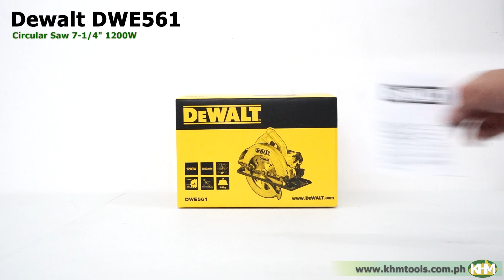Quick Unboxing Dewalt DWE561 Circular Saw 7" 1/4 1200W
Dewalt DWE561 Circular Saw 7-1/4" 1200W

The DeWalt DWE561 Compact Circular Saw is lightweight and easy to use with 65mm depth of cut.
Its high power 1,350 Watt motor gives increased cutting performance, and the cutaway inner guard gives improved line of sight to cutting line.
The DWE550 has a dust blower, which clears dust and debris from the cut line.
The efficient dust extraction port minimises airborne dust particles when connected to a dust extraction unit.
The circular saw has direct compatibility with DEWALT AirLock system for easy, secure connection to extraction hose.
Specifications

Continuous rating input: 1200W
Blade diameter: 184mm (7-1/4")
Max Cutting Capacity: 90 degrees - 65mm
Max Cutting Capacity: 45 degrees - 42mm
No-load Speed (rpm): 5,500 rpm
Bevel Angle Adjustment: 48 degrees
Base Material: Steel
Net Weight: 3.5 kg (7.7 lbs.)

3 Year Warranty